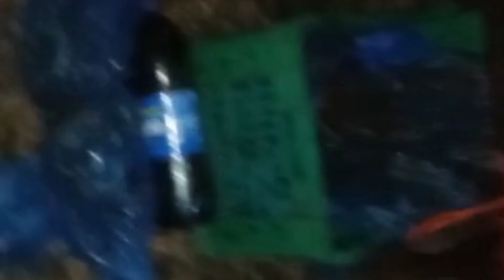ആടിനെ ഗ്രിൽ ആക്കി തീറ്റിപ്പിച്ചു guyzz 😂//full goat grill //eating challenge